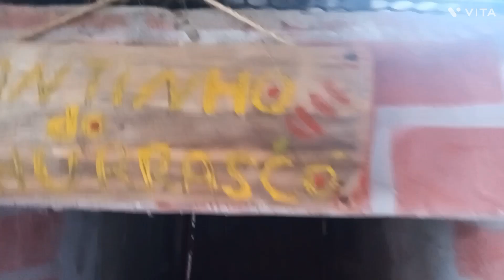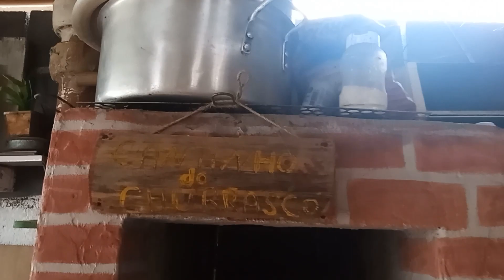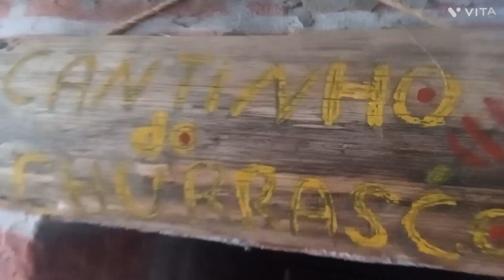eles vieram...fizemos almoço e churrasco delicioso.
meu filho é nora vieram almoçar comigo, fizemos um churrasco e almoço delicioso nesse domingo foi muito bom.